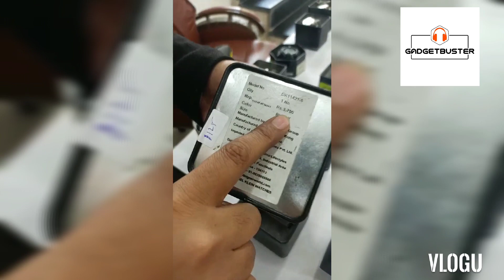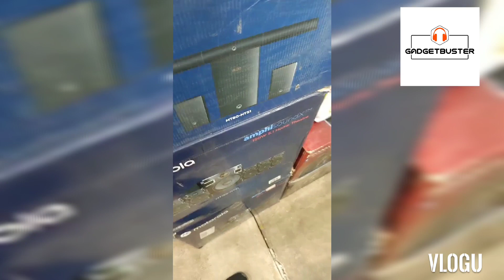Anlog watches MRP to 70% off, Limited deal 🎈🤝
Off On Branded Product💥 Smart Watch Airpods Speaker | Oneplus Neckband at cheapest Prices

No cheat
No fraud
No copy

GADGETBUSTER
A-1/11, Basement Floor, Rohini Sec 8
Near Sargam Deepali Chowk Delhi-110085
Landmark:- Deepali Chowk

VIDEO COVERS . . . . . .

delhi,second hand mobile,cheapest iphone in delhi
cheapest mobile market,mobile market,wholesale mobile market,best mobile market,phone market,
wholesale mobile,apple mobile market,sabse saste mobile phone market,wholesale mobile market delhi,
apple phones,jj communication,samsung phone market,4g phones,branded mobile market,
iphone 6 delhi market,iphone 6 in delhi,
iphone 7 plus delhi market,iphone 7 price in delhi,
iphone 7 delhi market,iphone 7 second hand delhi,
iphone 7 plus in delhi chor bazaar,iphone 7 in delhi,
iphone 7 price in delhi gaffar market,iphone 8 delhi,
iphone 8 plus delhi,iphone 8 chor bazaar delhi
iph
iphone low range , sase iphone kha melege
delhi ka iphone market  iphone cash on delivery
 , best iphone market delhi , iphone 11 sir
second hand iphone finance in delhi,second hand iphone india,
second hand iphone new delhi,iphone second hand price in delhi,
iphone 11 pro second hand delhi,iphone second hand price in delhi 2020,
iphone 8 plus second hand delhi,second hand iphone shop in delhi,
buy used iphone delhi,second hand iphone online,
iphone x second hand price in delhi,second hand iphone xs in delhi,
second hand iphone 5s in delhi,iphone 6 second hand price in delhi,iphone 7 second hand price in delhi,
second hand iphone 7 plus in delhi,second hand iphone 7 in delhi,
second hand iphone 8 in delhidelhi iphone market,
delhi iphone second handdelhi
iphone clone in delhi,iphone dealers in delhi,
iphone on emi delhi,delhi,gaffar market delhi iphone price,gaffar market delhi iphone price 2020,
gaffar market delhi ,iphone x delhi gaffar market,gaffar market delhi iphone 11 price,
gaffar market delhi iphone 8 price,chor bazaar delhi iphone x price,
second hand iphone delhi,iphone xr in delhi,
jj communication delhi iphone,iphone x price in delhi,
iphone market in delhi low price,iphone lot in delhi,
iphone laptop in delhi,delhi iphone mobile market,
delhi iphone market cod,delhi iphone mobile,
delhi iphone mobile shop,iphone 11 delhi market,
used iphone market in delhi 2020second hand mobile online,
second hand…